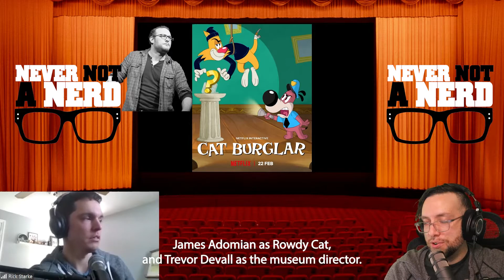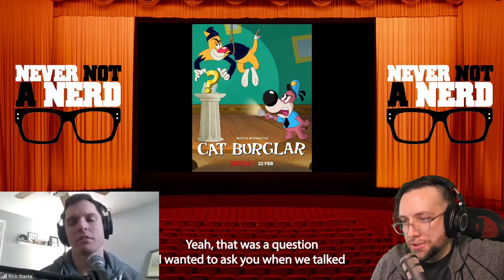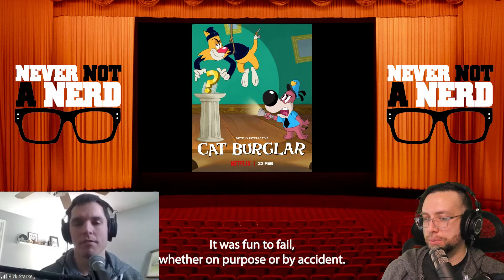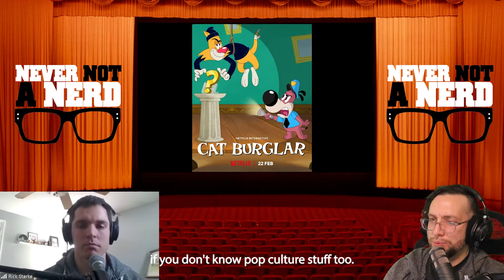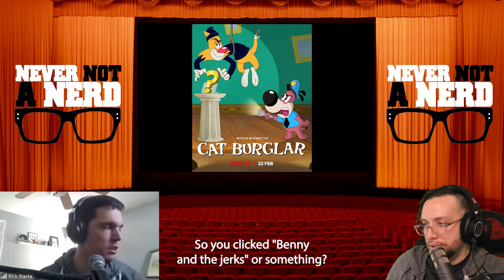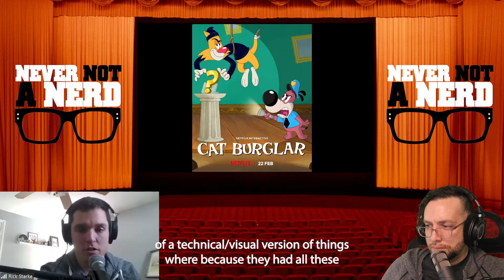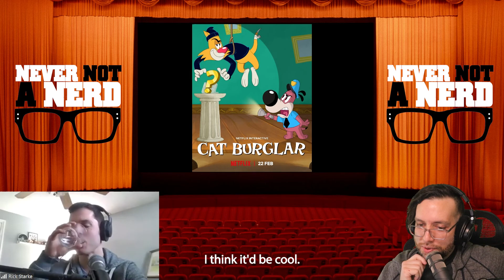Answer Wrong for the Dog to Win - Cat Burglar Review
Netflix's latest piece of interactive content. This time it's a classically styled cartoon.

Was it good? that is the question.